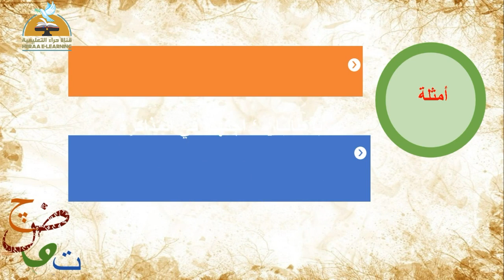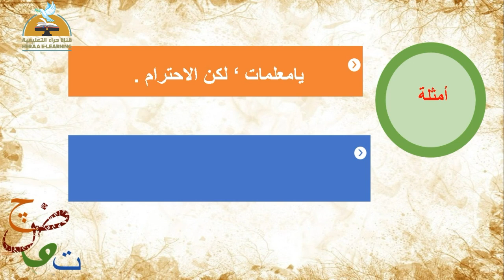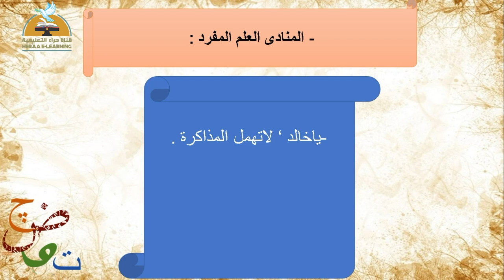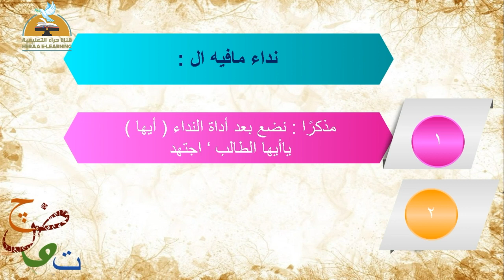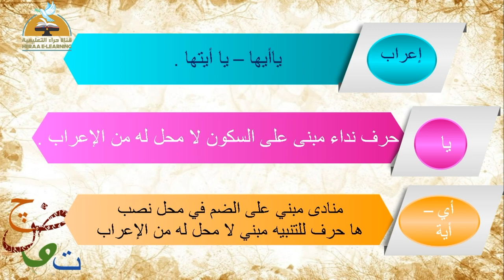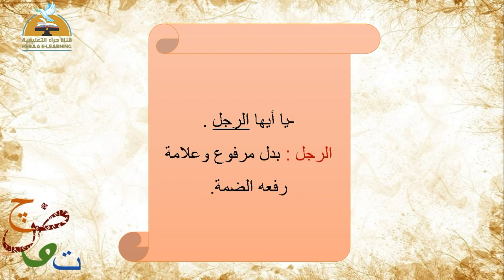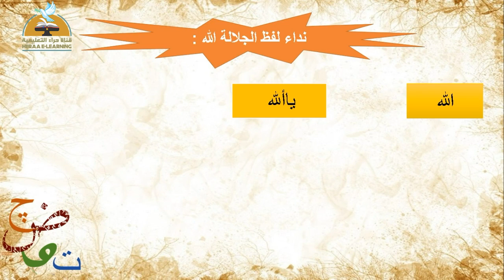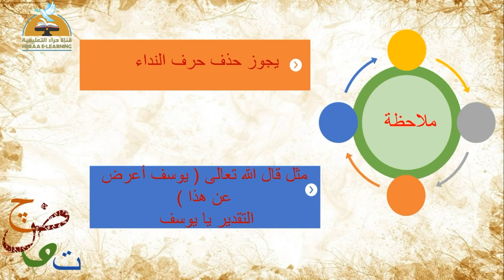المنادى الجزء الثاني | لغة عربية | ثالثة إعدادي | قناة حراء التعليمية